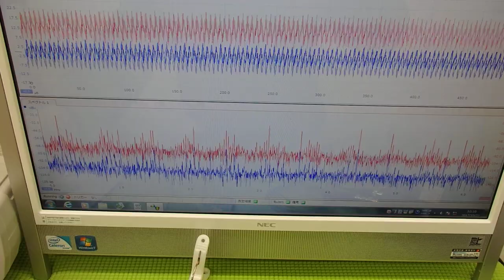音圧測定装置：超音波テスターを利用した実験動画 ultrasonic-labo